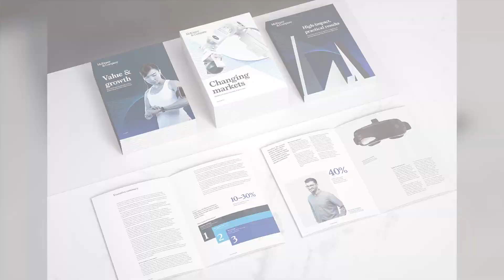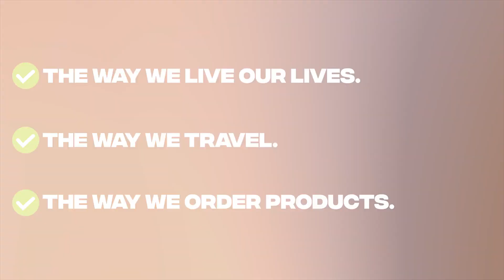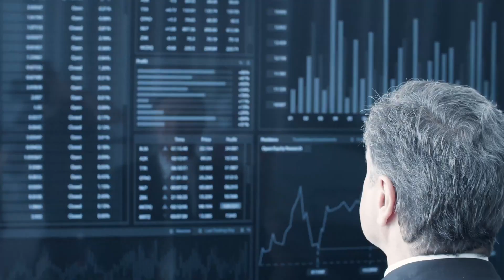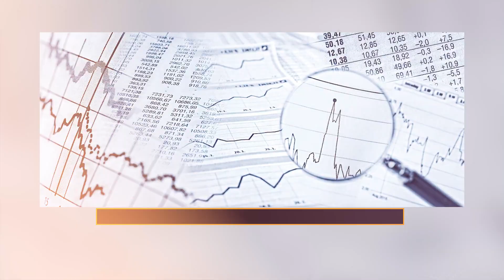Tech's Disturbing Gender Gap | Julia Boorstin, CNBC's Senior Media & Tech Correspondent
In this episode of "Success Story: Lessons," we're joined by Julia Boorstin, CNBC's senior media and entertainment correspondent renowned for her profound insights into the tech and entertainment sectors. Julia delves deep into gender inequities within the workforce, particularly the tech industry, shedding light on systemic biases and structural challenges women face.

• Educational Paradox: Julia points out that although women graduate from colleges and grad schools in larger numbers than men, they're underrepresented at the top of corporate hierarchies.

• The Broken Rung Theory: Addressing the leap to management roles, Julia indicates it's not a performance issue for women but rather systemic challenges holding them back.

• Tech's Disturbing Gender Gap: Despite tech's progressive image, there's a vast gender disparity. Julia emphasizes the implications of women founders receiving only 3% of venture capital funding, especially considering tech's influential role in our lives.

• The Bias of Pattern Matching: Investors often lean towards familiar patterns, sidelining diverse talent and ventures that don't fit the established mold.

• Breaking Patterns for Better Outcomes: Challenging these biases can transform outcomes. Julia showcases how embracing inclusive practices leads to enriched returns.

• Diversifying Investment Teams: Julia narrates how a venture capital firm that diversified its team saw enhanced investment decisions by incorporating bias-curbing strategies.